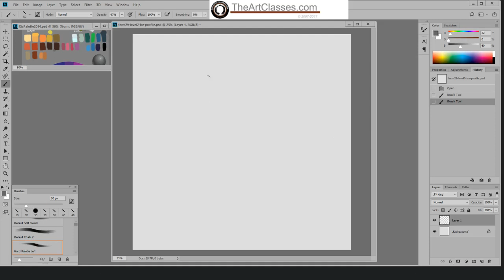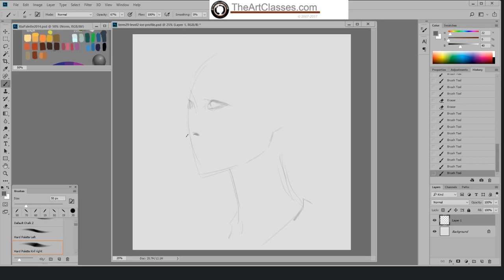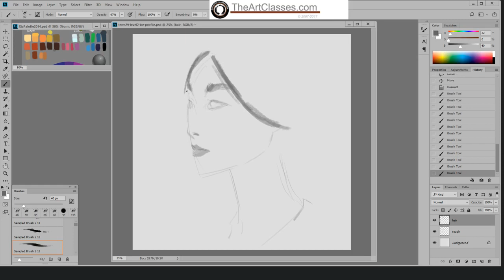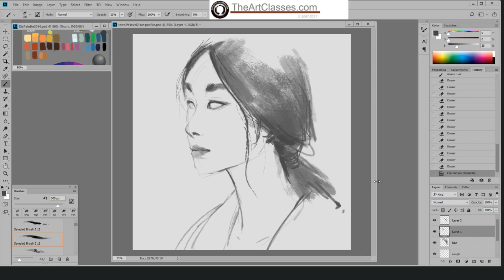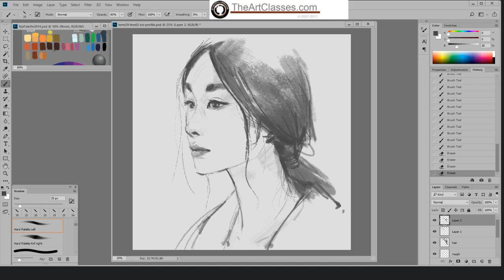Portrait sketch process digital sumi brush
Hardware I use:
-Wacom Cintiq Pro 24 Creative Pen Display
-Wacom Intuos Pro
-Dell Ultrasharp U2719DX
-Dell XPS i7 32GB DDR4 RAM
-iPad pro 12.9
-Apple pencil
Software
-PHOTOSHOP CC 2017,
-Sketchbook Pro
-Procreate

Hand drawn:  HB-3B Pencil,
                         Canson/Utretch sketchbook